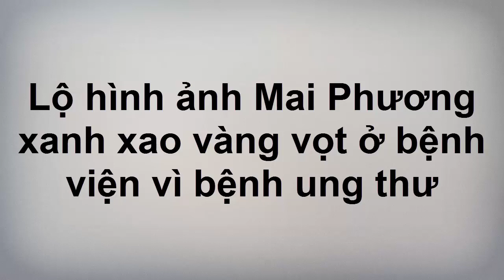Lộ hình ảnh Mai Phương xanh xao vàng vọt ở bệnh viện vì bệnh ung thư